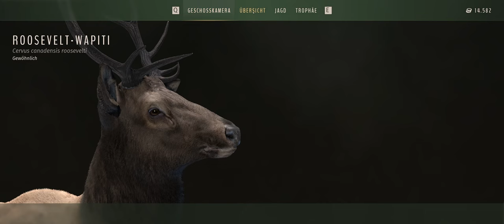Way of the Hunter #017 Gehen,Wandern, 300 METER !!